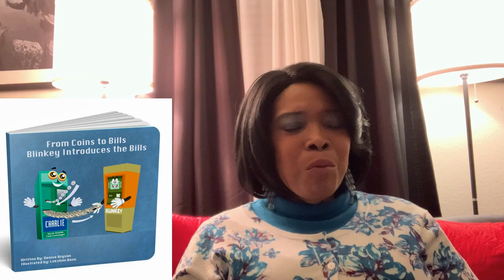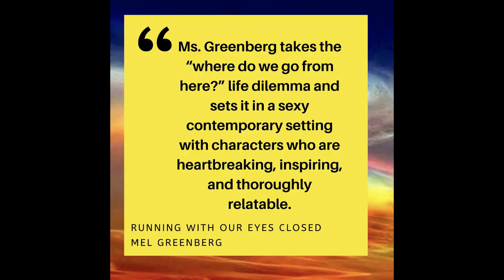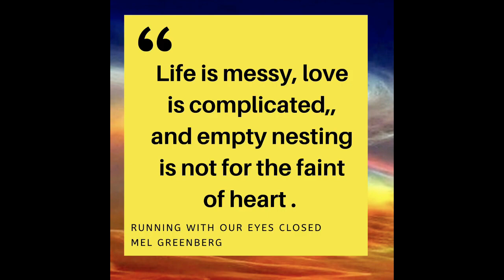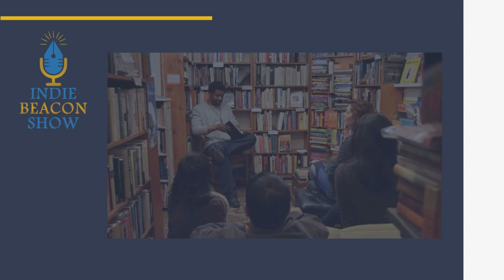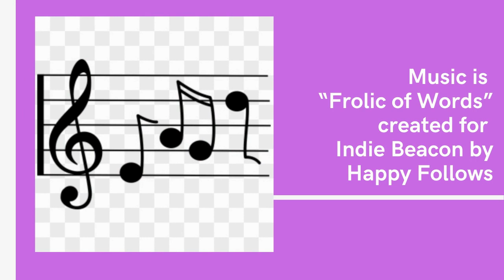Indie Beacon Show with Wine Maker Paul Boanrrigo of Messina Hof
What happens when you take a man from the east coast and give him a chance to create something in Texas?  You get the wine of course.  Join hostess Rox Burkey as she interviews Paul Bonarrigo of award-winning Mesina Hof winery in Texas about his and his wife Merrill’s adventure into winemaking in Texas.